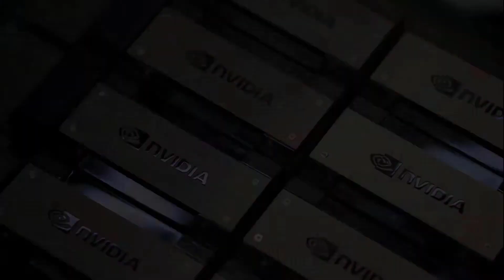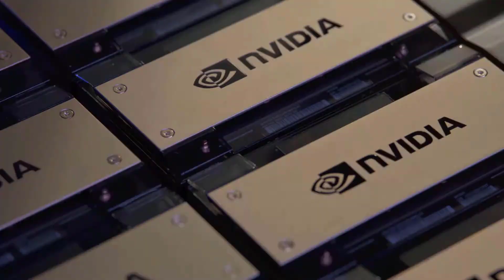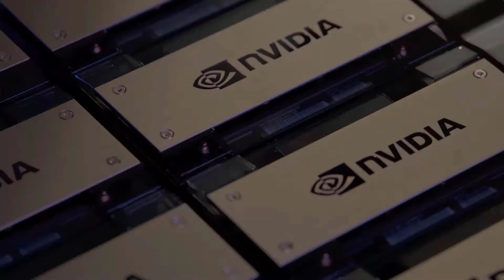RTX 5090, 5080, 5070 performance and price review